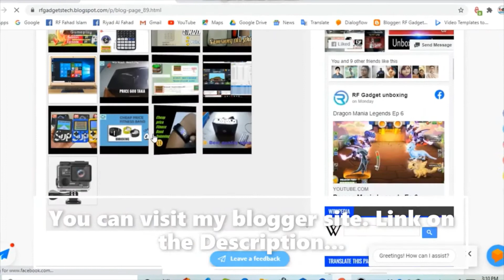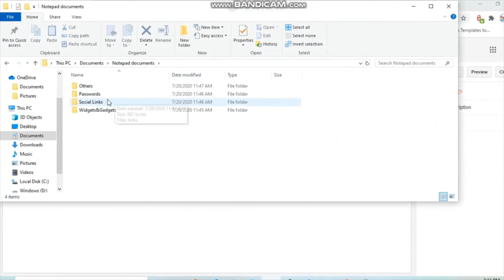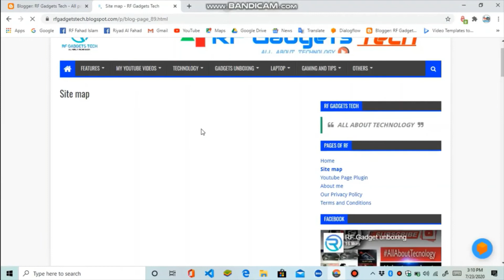How to add a sitemap on blogger easily? Create your own sitemap with some easy steps- (Copy-Paste)!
If you keep us support we can do something better in future.
You can get the sitemap code here| Click the link for code and instructions

💻Social links_______.
Our mobile app will be launch soon.